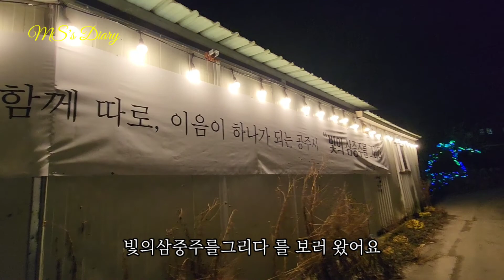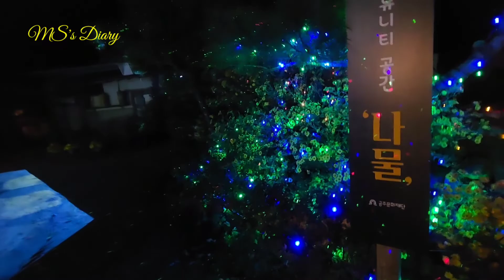빛의삼중주를그리다/ 빛의삼중주/ 미디어아트/ 공주여행/ 공주가볼만한곳/ 목천2길133/ 우성면/ 밤공연/